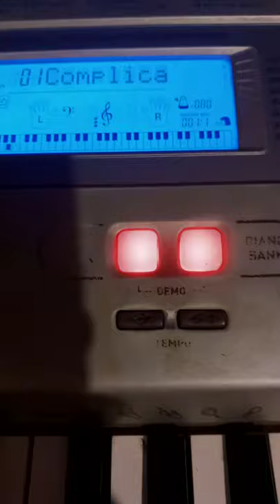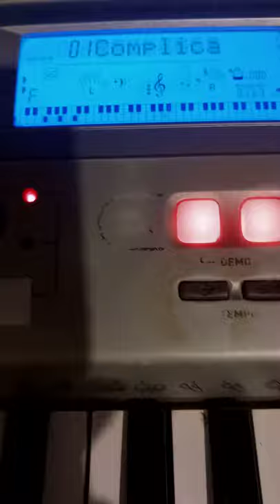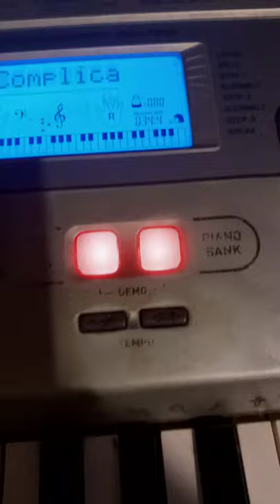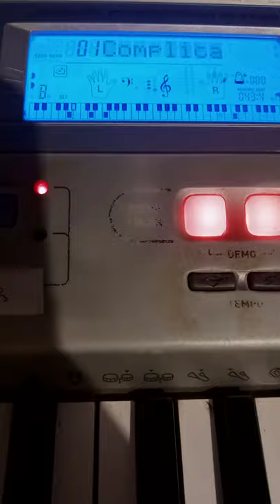Piano Casio CTK-591 - 01 COMPLICATED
120 RHYTHMS
000~019 POPS
020~029 DANCE/FUNK
030~049 ROCK
050~059 JAZZ/FUSION
060~069 EUROPEAN
070~099 LATIN/VARIOUS
100~119 FOR PIANO
255 TONES
000~018 PIANO
STEREO PIANO/ELEC. PIANO/HARPSICHORD/CLAVI
019~022 CHROMATIC PERC
VIBRAPHONE/MARIMBA
023~037 ORGAN
DRAWBAR ORGEN/ACCORDION
038~048 GUITAR
NYLON STR. GUITAR/STEEL STR. GUITAR
049~056 BASS
ACOUSTIC BASS/SYNTH-BASS
057~061 STR/ORCHESTRA
VIOLIN/CELLO
062~072 ENSEMBLE
STRINGS/SYNTH-STRINGS
073~083 BRASS
TRUMPET/TROMBONE
084~094 REED
ALTO SAX/TENOR SAX
095~101 PIPE
PICCOLO/FLUTE
102~107 SYNTH-LEAD
108~117 SYNTH-PAD
118~245 GM TONE
246~254 DRUM SET
50 SONG BANK/SING ALONG
00 HERO ("SPIDER-MAN" THEME)
01 COMPLICATED
02 HERO
03 MY HEART WILL GO ON ("TITANIC" THEME)
04 HAPPY BIRTHDAY TO YOU
05 WE WISH YOU A MERRY CHRISTMAS
06 JINGLE BELLS
07 SILENT NIGHT
08 JOY TO THE WORLD
09 O CHRISTMAS TREE
10 WHEN THE SAINTS GO MARCHING IN
11 GREENSLEEVES
12 AMAZING GRACE
13 AULD LANG SYNE
14 TWINKLE TWINKLE LITTLE STAR
15 UNDER THE SPREADING CHESTNUT TREE
16 SUMM SUMM SUMM
17 LONG LONG AGO
18 ACH DU LIEBER AUGUSTIN
19 SIPPIN' CIDER THROUGH A STRAW
20 GRANDFATHER'S CLOCK
21 MICHAEL ROW THE BOAT ASHORE
22 DANNY BOY
23 ANNIE LAURIE
24 MY BONNIE
25 MY DARLING CLEMENTINE
26 J'AI PERDU LE DO DE MA CLARINETTE
27 I'VE BEEN WORKING ON THE RAILROAD
28 LITTLE BROWN JUG
29 AURA LEE
30 OH! SUSANNA
31 HOUSE OF THE RISING SUN
32 SHE WORE A YELLOW RIBBON
33 CAMPTOWN RACES
34 SWANEE RIVER (OLD FOLKS AT HOME)
35 YANKEE DOODLE
36 RED RIVER VALLEY
37 TURKEY IN THE STRAW
38 MY OLD KENTUCKY HOME
39 HOME ON THE RANGE
40 JAMAICA FAREWELL
41 LA CUCARACHA
42 ALOHA OE
43 SAKURA SAKURA
44 AJO MAMMA
45 LA PALOMA
46 SANTA LUCIA
47 TROIKA
48 SZLA DZIEWECZKA
49 WALTZING MATILDA
50 PIANO BANK
ETUDES
00 MINUET (J.S.BACH)
01 GAVOTTE (GOSSEC)
02 ARABESQUE (BURGMÜLLER)
03 CHOPSTICKS
04 FRÖHLICHER LANDMANN
05 INVENTIONEN no.1
06 AVE MARIA (GOUNOD)
07 JESUS BLEIBET MEINE FREUDE
08 CANON (PACHELBEL)
09 SONATINA op.36 no.1 1st Mov.
10 SONATA op.13 "PATHÉTIQUE" 2nd Mov.
11 SONATA K.331 1st Mov.
12 PRELUDE op.28 no.7 (CHOPIN)
13 VON FREMDEN LÄNDERN UND MANSCHEN
14 JE TE VEUX
15 RÊVERIE
16 ODE TO JOY
17 SERENADE FROM "EINE KLEINE NACHTMUSIK"
18 GOING HOME FROM "FROM THE NEW WORLD"
19 BEAUTIFUL DREAMER
CONCERT PIECES
20 FÜR ELISE
21 TURKISH MARCH (MOZART)
22 THE ENTERTAINER
23 MAPLE LEAF RAG
24 GYMNOPÉDIES no.1
25 ETUDE op.10 no.3 "CHANSON DE L'ADIEU"
26 SONATA op.27 no.2 "MOONLIGHT" 1st Mov.
27 HUNGARIAN DANCES no.5
28 TRÄUMEREI
29 LA FILLE AUX CHEVEUX DE LIN
30 HUMORESKE (DVOŘÁK)
31 PROMENADE FROM "TABLEAUX D'UNE EXPOSITION"
32 MOMENTS MUSICAUX op.94 no.3
33 LE CYGNE FROM "LE CARNAVAL DES ANIMAUX"
34 VALSE op.64 no.1 "PETIT CHIEN"
35 CHANSON DU TOREADOR FROM "CARMEN"
36 LARGO (HÄNDEL)
37 WEDDING MARCH FROM "MIDSUMMER NIGHT'S DREAM"
38 AMERICAN PATROL
39 CSIKOS POST
40 DOLLY'S DREAMING AND AWAKENING
41 LA CHEVALERESQUE
42 SONATA K.545 1st Mov.
43 LA PRIÉRE D'UNE VIERGE
44 TURKISH MARCH (BEETHOVEN)
45 NOCTURNE op.9 no.2 (CHOPIN)
46 LIEBESTRÄUME no.3
47 MARCHE MILITAIRE no.1
48 BLUMENLIED
49 GRANDE VALSE BRILLANTE op.18 no.1